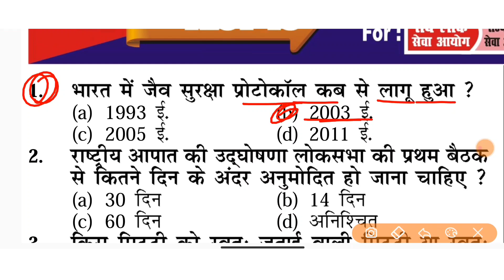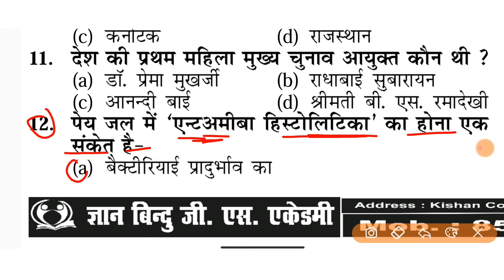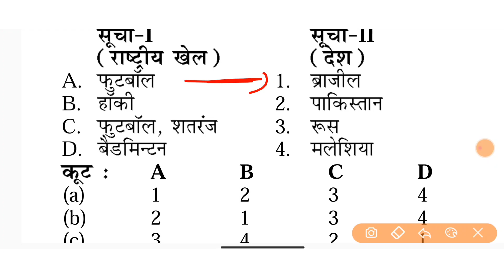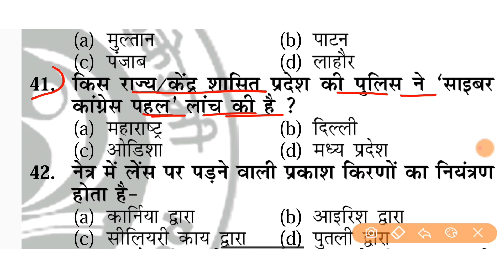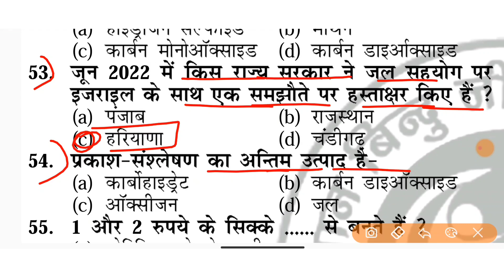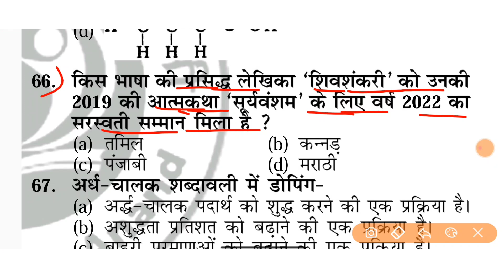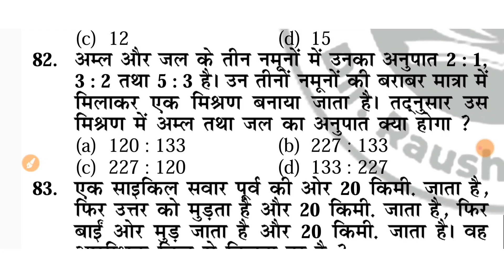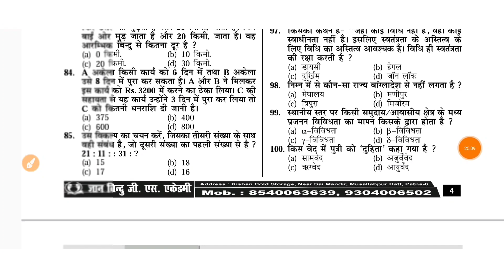Bihar Daroga SET- 19 || ज्ञान बिंदु GS || 100 Question || Cut Off 60+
टेलीग्राम ग्रुप  बैच में जुड़ने के लिए - व्हाट्सएप्प करे        --#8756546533

बिहार दरोगा का सबसे बेस्ट किताब
ऐसा किताब मार्किट में कोई नही
इसको जरूर पूरा देखे
50% तैयारी इसी किताब से